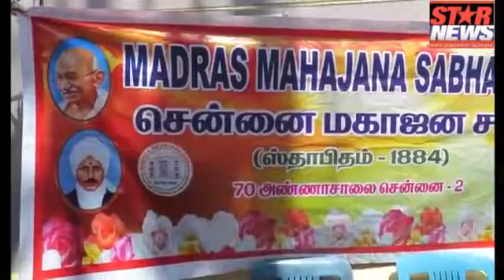Corona Virus Awareness Program Free Distribution for Kabasura Kudineer Chief Guest Dr.Rajkumar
MADRAS MAHAJANA SABHA Corona Virus Awareness Program Free Distribution for Masks & Kabasura Kudineer Chief Guest Selvi Clinic Dr.Rajkumar join this Program at Thiruvottiyur Chennai